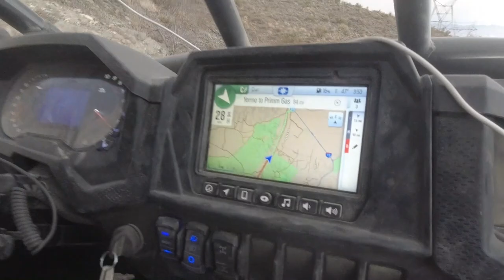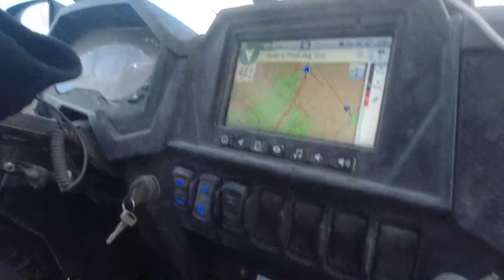HOPING WE MAKE IT TO NEVADA In Our New 2021 Turbo S And Now There Might Be An Issue With The X3